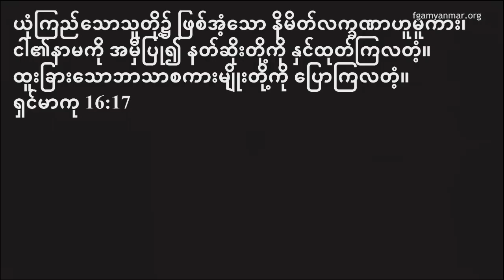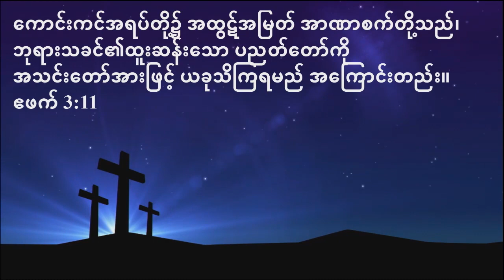Sayama Awi Suan Huai on November 25, 2018 (Sunday School / Bible Study)